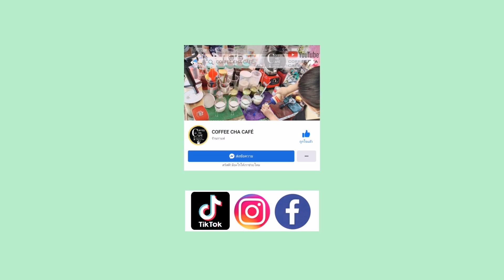หอมน้ำผึ้ง! อเมริกาโน่น้ำผึ้งมะนาว เอสเปรส​โซ่/Americano​HoneyLemon Espersso/커피CoffeeChaCafe'コーヒー